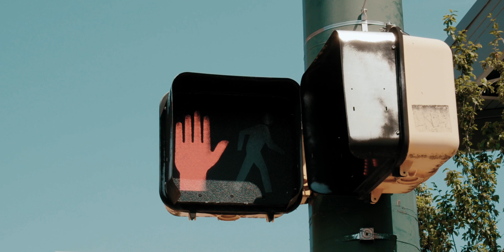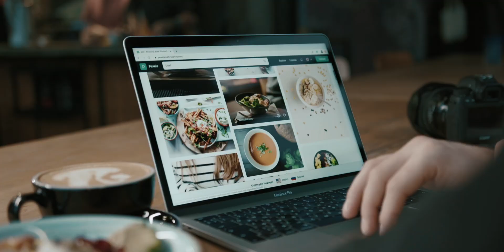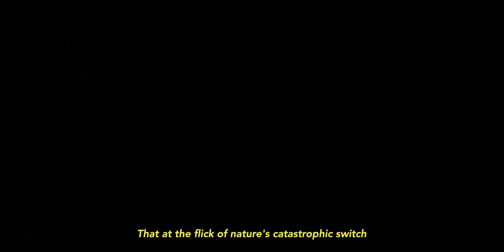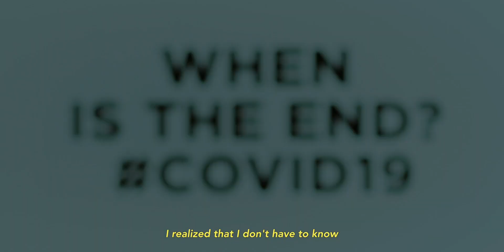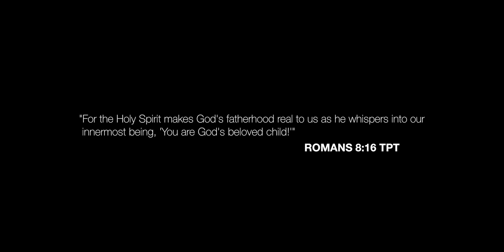Stillness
In these uncertain times, one may feel the need to act. With so much time in our hands, we often pressure ourselves to search for things to do to help or improve. We yearn for purpose for our lives and time spent not doing anything of "worth" is time wasted. Or is it?

In this reflective short, I explore the idea of stillness and what this could mean for the purpose and identity of the Christian stuck at home.

This film consists of material that is:
1) Original
2) Free for use without attribution
3) Copyrighted snippets
4) News
5) Paid content

This was created purely for creative output to encourage and entertain during the global crisis. It is not and will not be monetized.